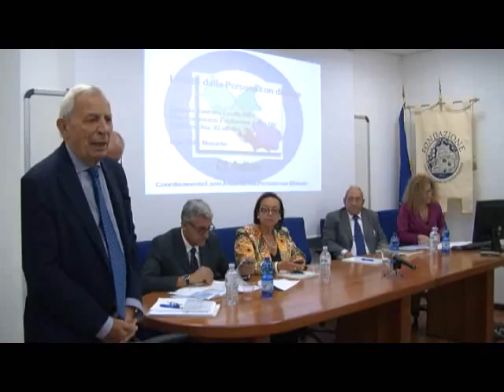AslRmF_Fondazione_Cariciv